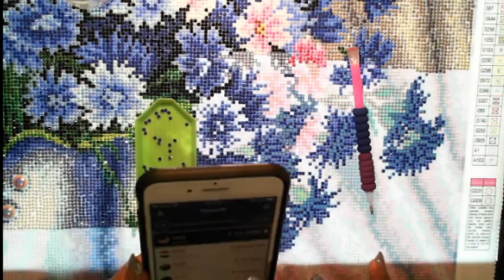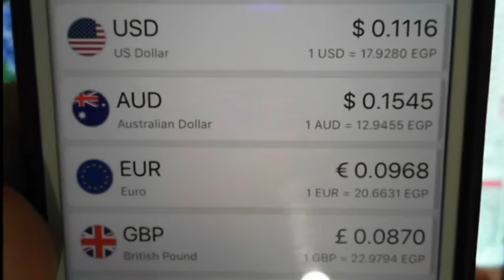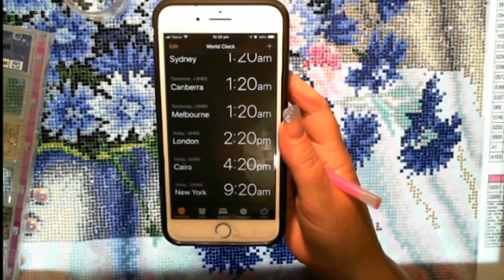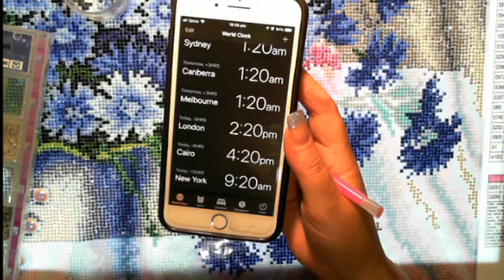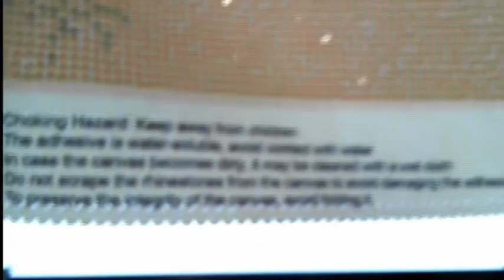The Boot drill with me 03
Join me for a Drill with me where I chat about Christmas and then on to some more of my trip to Egypt